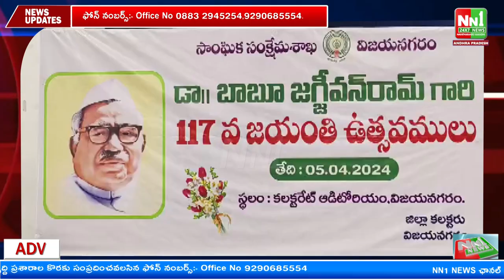విజయనగరం జిల్లా : జిల్లా సాంఘిక సంక్షేమ‌శాఖ ఆద్వ‌ర్యంలో బాబూ జ‌గ్జీవన్ రామ్‌కు ఘ‌న నివాళ్ళు..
"nn1news live"
"nn1news luve"
"nn1news"
"nn1news live"

NN1 NEWS#
NN1 News#
nn1news live#
nn1news breaking news today#
nn1news Breaking#
nn1news Youtube on live#
nn1news Sucribe#